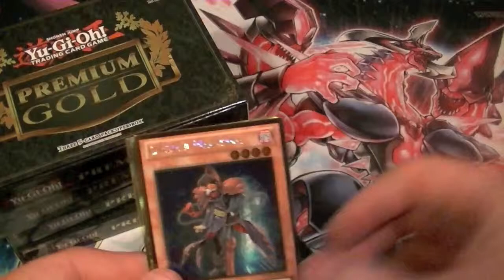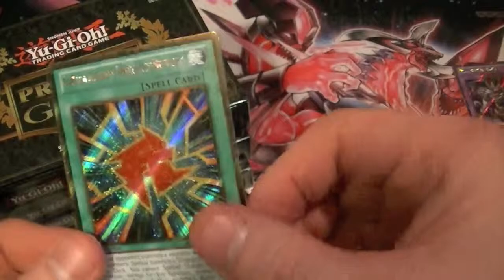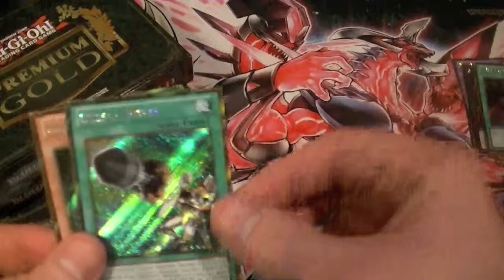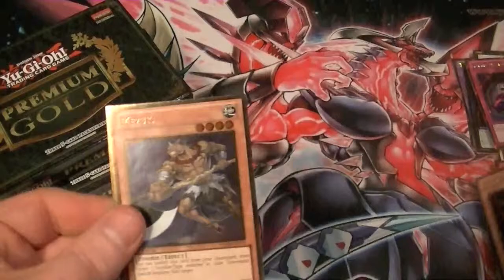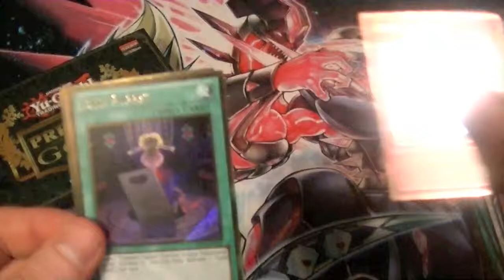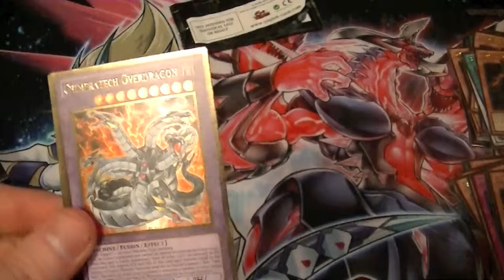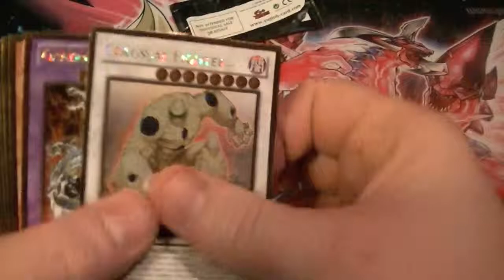Yugioh Premiem Gold Case Opening Part 8